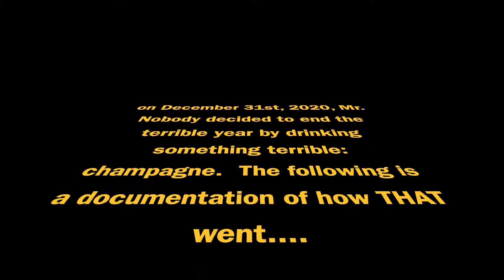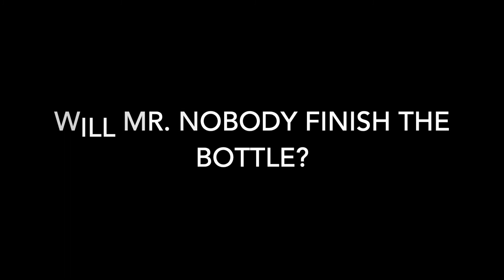the Pour Next DOOR "New year's Special:" New Year, Worse Me - Part 1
i was going to get this done and uploaded sooner, but i was preoccupied with my internalized desolation, among other things. Drank champagne on new year's eve, because it is terrible, just like 2020 was. It's a TWO - parter so you don't have to watch 16 minutes in a row of me drinking champagne while complaining about it the whole time, and burping A LOT, and generally being awkward (unless you want to, you can when part 2 goes up). HAVE A HAPPY DAY OF THE WEEK! thepournextdoor #2021